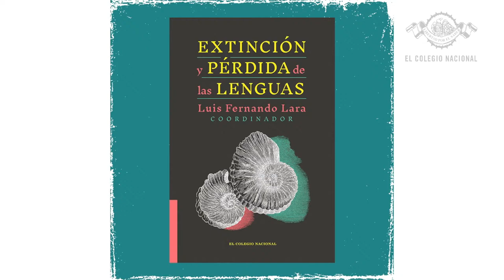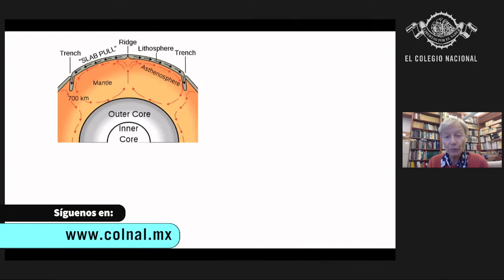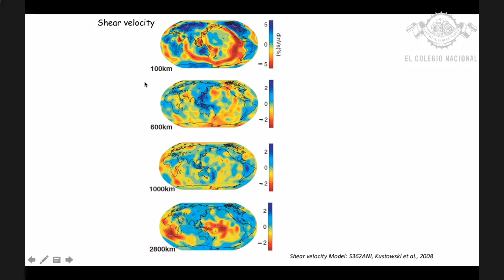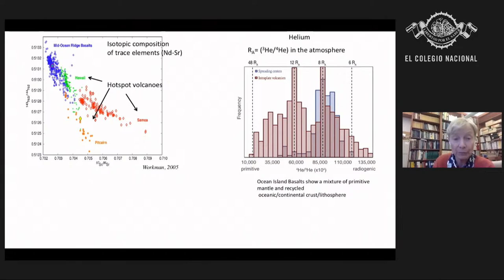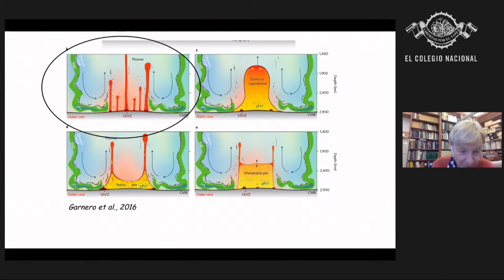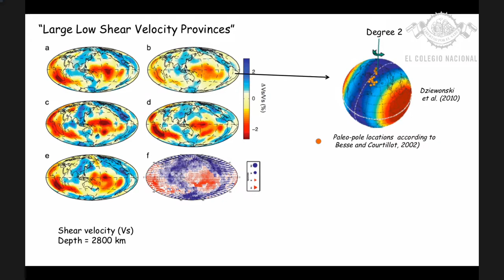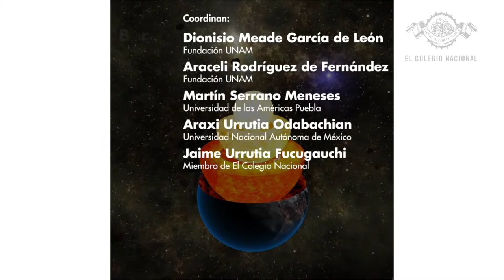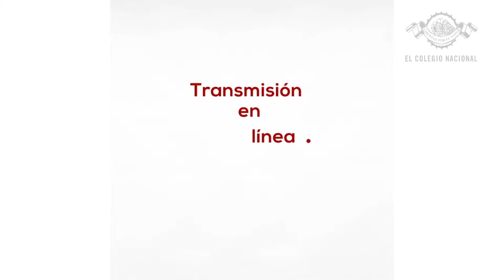The Earth’s Mantle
En esta nueva sesión del ciclo, la especialista en procesos sísmicos y leyes de escala expondrá sus investigaciones más recientes sobre la relación entre el manto terrestre y sus limitaciones sísmicas, geodésicas y geodinámicas.

Conferencia
Ciclo Universidades por la ciencia
Coordinan: Jaime Urrutia Fucugauchi*, Dionisio Meade García de León (Fundación UNAM), Araceli Rodríguez de Fernández (Fundación UNAM), Martín Serrano Meneses (UDLAP) y Araxi Urrutia (UNAM).
Imparte: Barbara Romanowicz (Còllege de France/ University of California Berkeley)